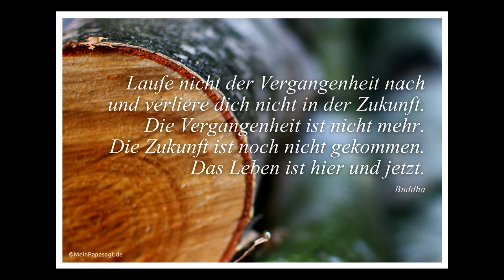[Lost Places] Bahnbetriebswerk / Ringlokschuppen Rheine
Mehr Infos auf "Bahnbetriebswerk Rheine"